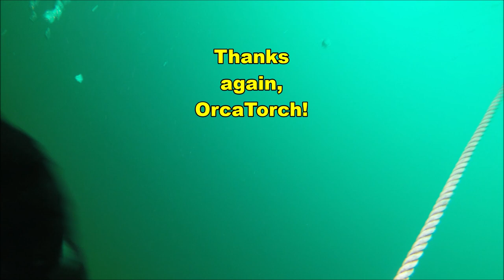OrcaTorch Shout -out recent use of my D900V lights and tray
If you have watched my other OrcaTorch videos you know that I like their product. I have used their lights on many night dives, wreck dives and even light commercial jobs and I have been very pleased with the results. So far I have found their products to be of quality build and tough as nails! Thanks OrcaTorch. You Rock!